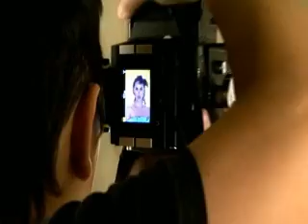Glamour: Belinda, Fotógrafo: David Franco